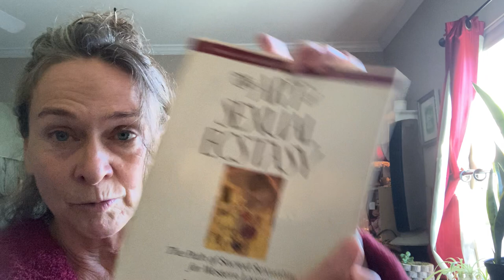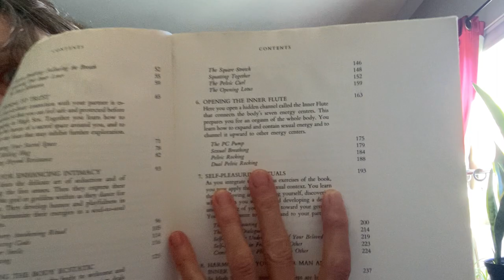White, Privileged and Rich / Lisa-Marie Presley’s Exit / Self Pleasure & The Art of Sexual Ecstasy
The Art of Sexual Ecstasy is the name of a good book I recommend. I talk about that later in the video. First you get to here the latest from Yours truly.
 Truth be known.￼
Soon I’ll be heading to AZ and staying in the dragon’s lair to care for my aging parents. My mother is the narcissist and my father is the co-dependant. It took me until August of 2022 to actually come to the REALIZATION that my entire childhood was a lie, that I was cheated, and that my mother is a pathological nut job!
Humor
is a result of
trauma.
Enjoy my vlog and have a few
laughs.
Without laughter you are already dead.
May Lisa-Marie RIP.